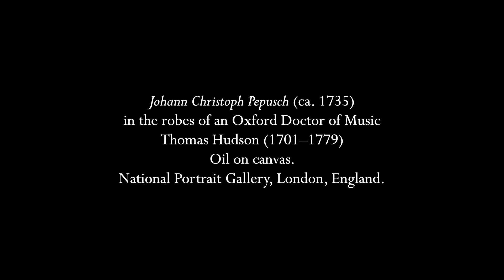Pepusch: Trio Sonata in F Major (English horns and harpsichord)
0:00  I. Largo
2:14  II. Allegro
4:02  III. Adagio
5:46  IV. Allegro (Gigue)

If we remember Johann Christoph Pepusch (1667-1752) for anything, it is for arranging the music to John Gay’s “The Beggar’s Opera” though he wrote a decent number of instrumental pieces as well as a few masques and semi-operas.  This is one of his trio sonatas in a version edited by Michel Rondeau but transposed down a fifth to enable the two treble parts (which could be played on violins, flutes, oboes, or anything else on hand) on a pair of English horns.  Why?  Because I like the English horn and there are unfortunately few pieces for it, and it was reasonably common when this was written to take liberties with not only the keys but adjust parts to play them on what you wanted; violins have a wider range than a flute or recorder, for instance, so a part written for them might need a little work but that didn’t often stop people like it does today.